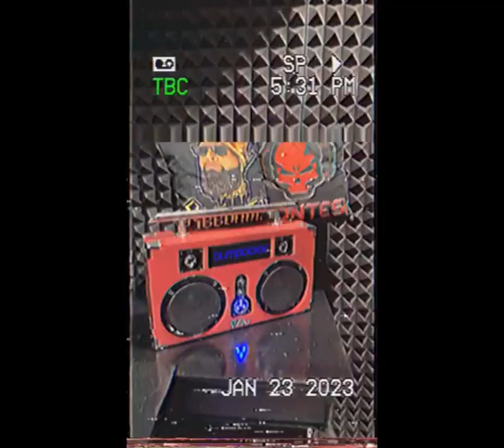My Stupid Heart OPEN VERSE CHALLENGE